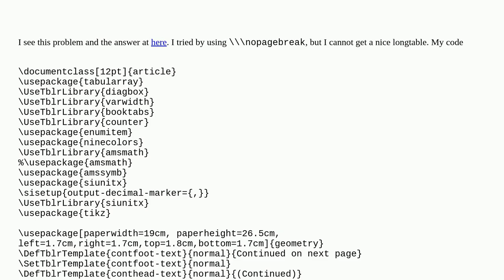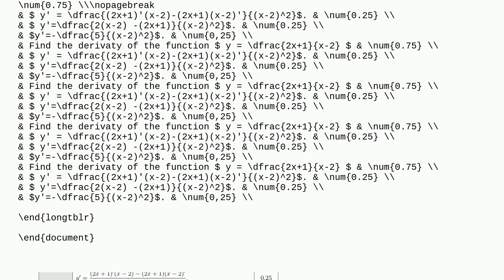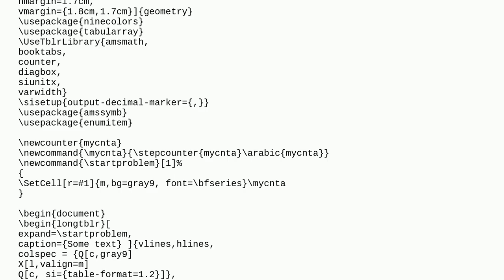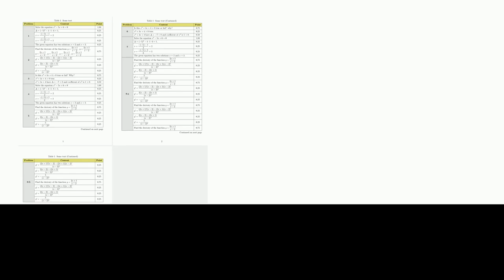How to avoid the white gaps in the first column in tabularray automatically?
A special thanks goes out to the community

  tabularray